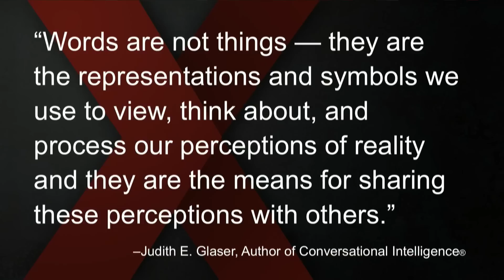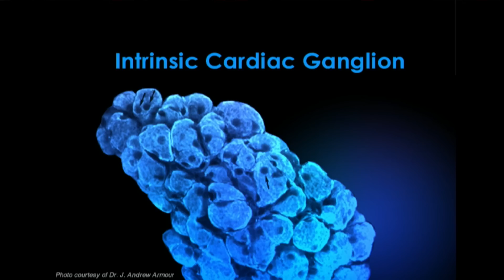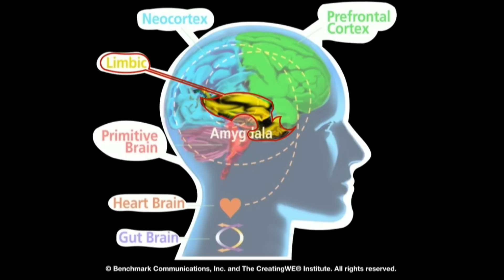Head, heart, and gut instincts backed by science | Lyn Christian | TEDxSaltLakeCity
"We're often told to trust our gut or follow our heart. Lyn Christian, a Master Certified Coach, says this old-fashioned advice is backed by solid science.

About the speaker:
Lyn Christian is a master-certified life and business coach, and founder of SoulSalt." Lyn Christian is a visual thinker, a connector-of-dots, the channel who hands you the very words you need when you need to hear them. She challenges her clients to escape mediocrity and be more strong, focused and true. In addition to certifying in Conversational Intelligence®, Lyn holds the Gold Standard in coaching -  M.C.C. designation (Master Certified Coach from the International Coach Federation). Coaching since 1998, she is certified in Marshall Goldsmith’s elite Stakeholder Centered Coaching, is a Franklin Covey Certified Coach and Certified mBIT Coach (Multiple Brain Integration).

She currently contributes to the WWC (World-Wide Coaching e-zine published out of Amsterdam). She also co-produces the What’s Your Conversational Intelligence® Podcast with Judith E. Glaser. This talk was given at a TEDx event using the TED conference format but independently organized by a local community.